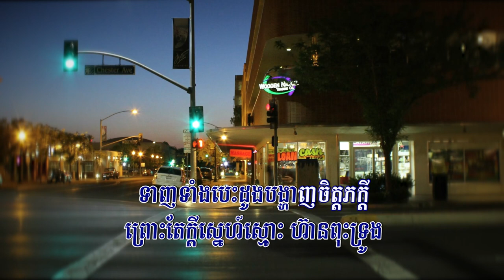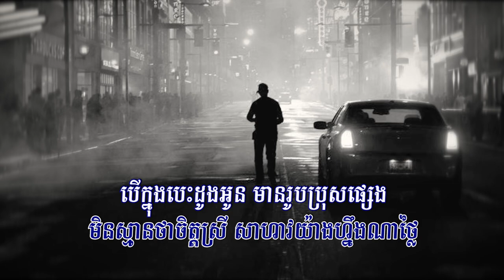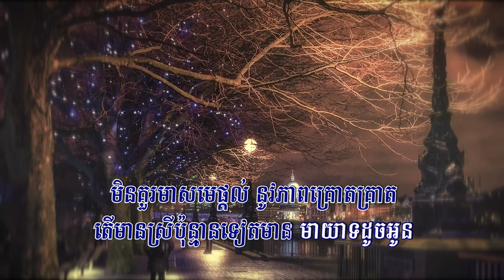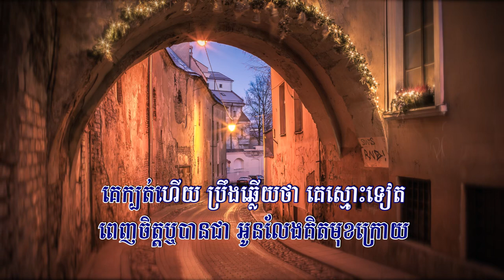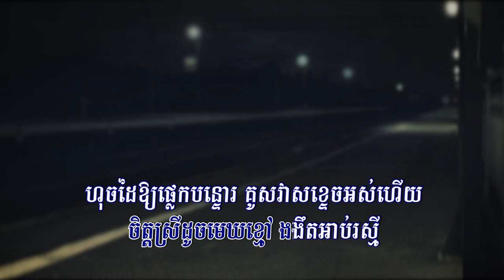ផ្លេកបន្ទោរស្នេហ៍ក្នុងទ្រូងស្រី (ព្រាប សុវត្ថិ), ភ្លេងសុទ្ធ, Lyrics Karaoke, កំណែថ្មី, ភ្លេងដើម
Title: ផ្លេកបន្ទោរស្នេហ៍ក្នុងទ្រូងស្រី
ផ្លេកបន្ទោរស្នេហ៍ក្នុងទ្រូងស្រី, Phlek Bantol Sneh Knong Trung Srey, នៅមានឱកាស,